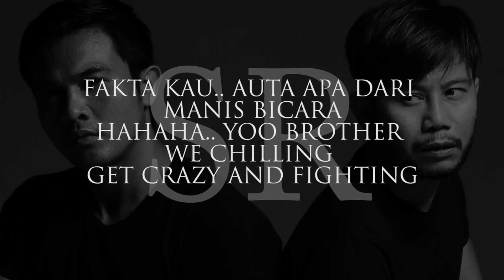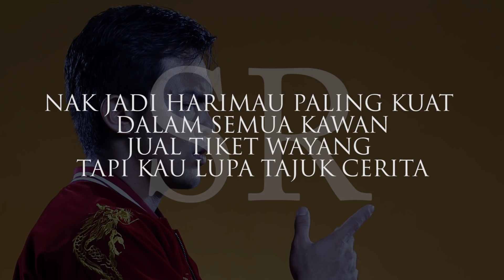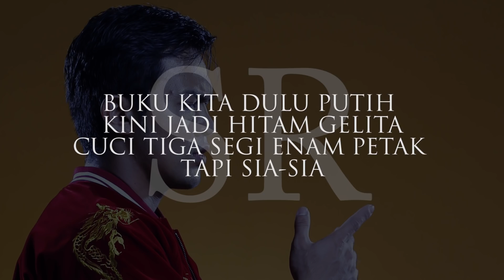Buku Putih - Saharul Ridzwan Feat By Ajai ( Official Lyric Video )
Wake The Baby Records